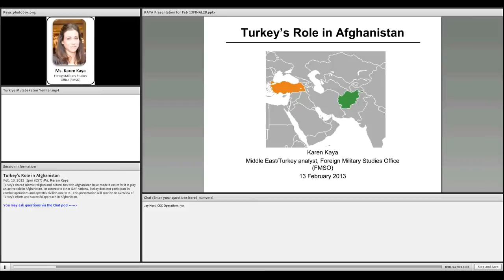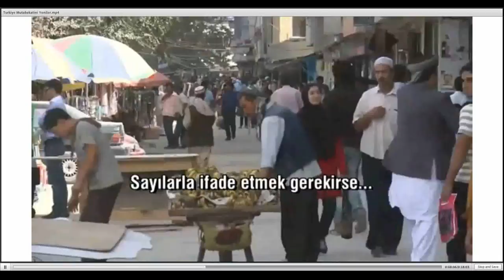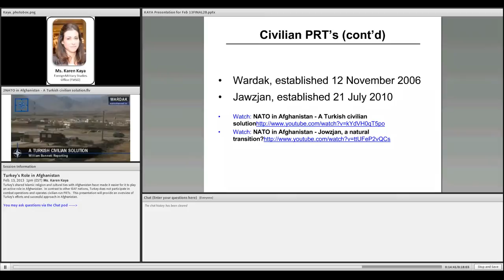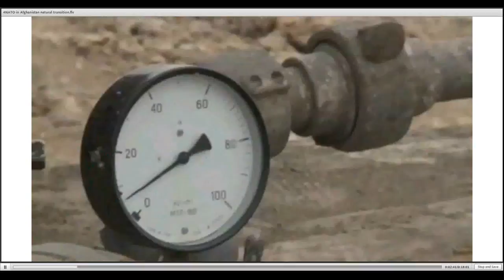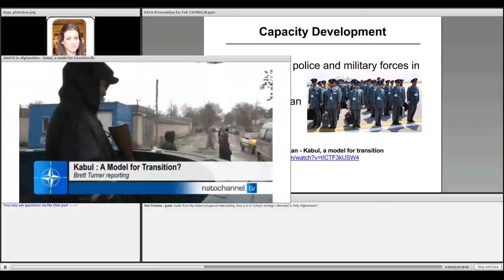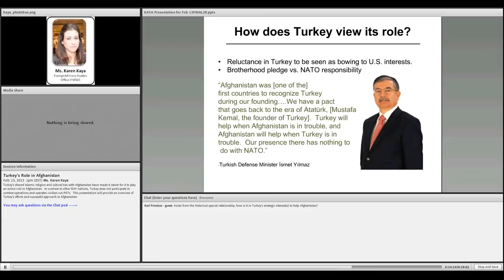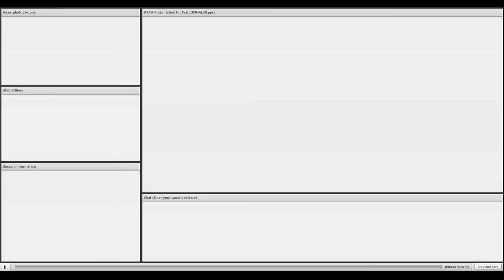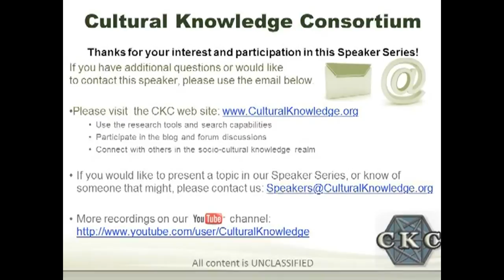"Turkey's Role in Afghanistan," Karen Kaya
Recorded 13 February 2013.   Turkey's shared Islamic religion and cultural ties with Afghanistan have made it easier for it to play an active role in Afghanistan.  In contrast to other ISAF nations, Turkey does not participate in combat operations and operates civilian-run PRTs.  This presentation will provide an overview of Turkey's efforts and successful approach in Afghanistan.
About This Speaker: Karen Kaya is a Middle East/Turkey analyst for the Foreign Military Studies Office.  She holds an M.A. in Politics from Brandeis University and is a National Security Fellow at the Foundation for Defense of Democracies in Washington D.C.